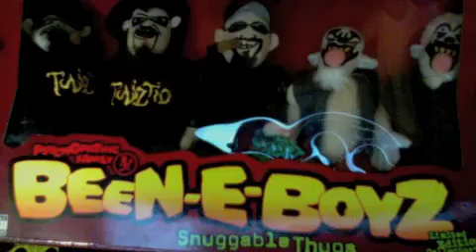Been-E-Boyz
Limited Edition 5 Figure Collector's Set features ICP, Twiztid and Alex Abbiss as "Snuggable Thugs"